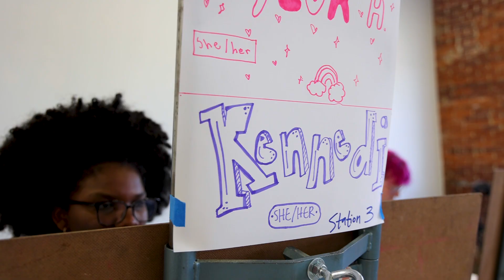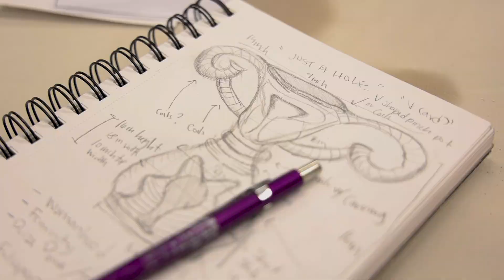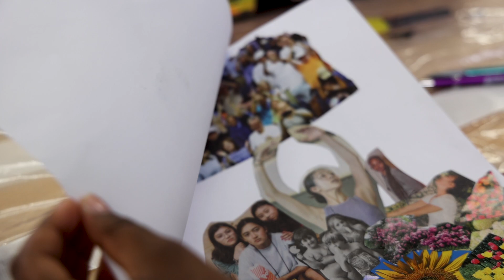Audrey Pullen - VA Documentary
Visual Art Documentary
Directed by: Audrey Pullen
Featuring: Kennedi Posey

This film was produced during KY GSA 2024.

The Kentucky Governor's School for the Arts is a rigorous summer program that provides an enriching educational experience in the arts for high school students from all over the state of Kentucky.